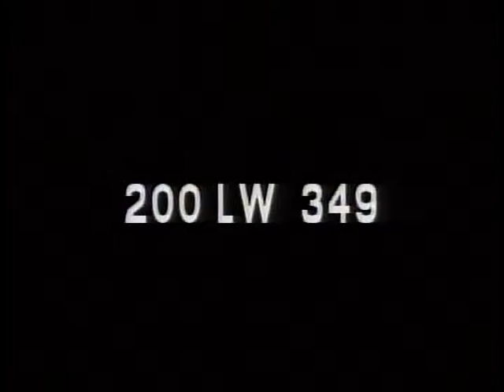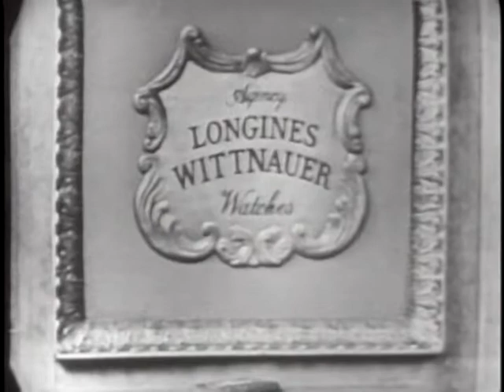LONGINES CHRONOSCOPE WITH EDMON MICHELET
LONGINES CHRONOSCOPE WITH EDMON MICHELET - National Archives and Records Administration   - ARC 95924, LI LW-LW-349 - DVD Copied by J. Williams.